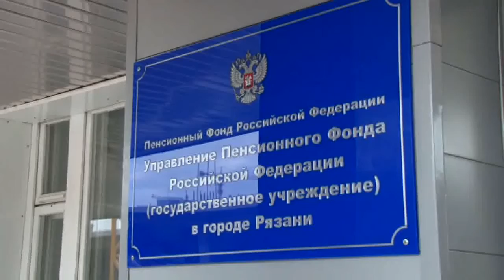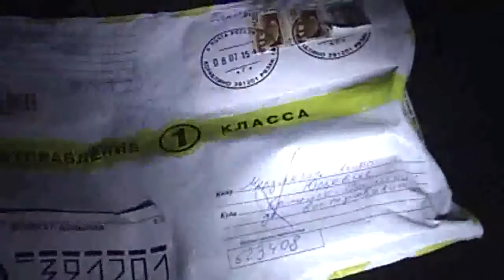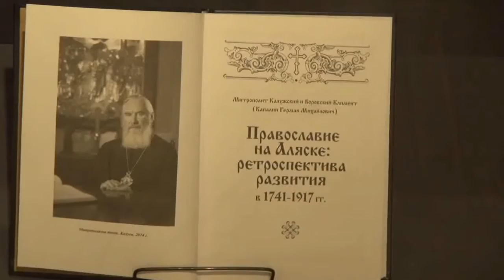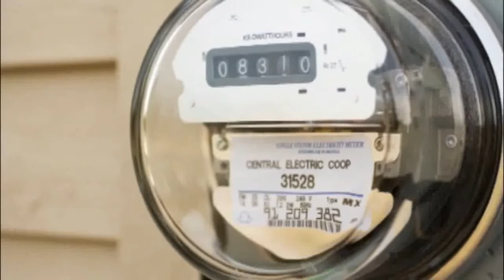День города - новости Рязани 13.10.15